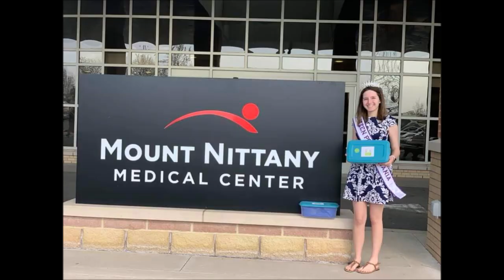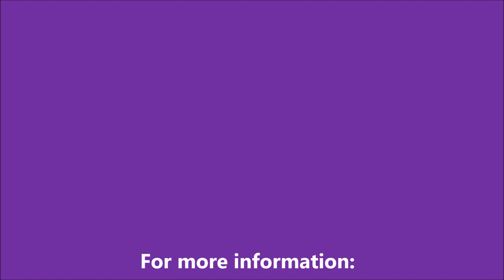Journey to Miss Teen International: Miss Teen Pennsylvania International 2019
Meet Miss Teen Pennsylvania International 2019 - Alivia Jacobs as she begins her journey to the 2019 Miss Teen International Pageant